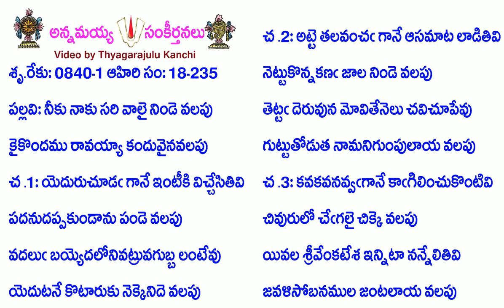Book18-Song235-8266-నీకు నాకు సరి వాలై నిండె వలపు-nīku nāku sari vālai niṇḍe valapu